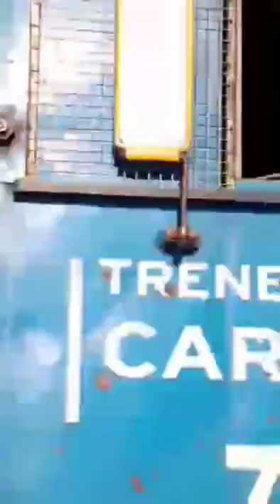GENERAL CAMPOS ENTRE RÍOS ARGENTINA URQUIZA CARGAS TRENES ARGENTINOS CARGAS 2022